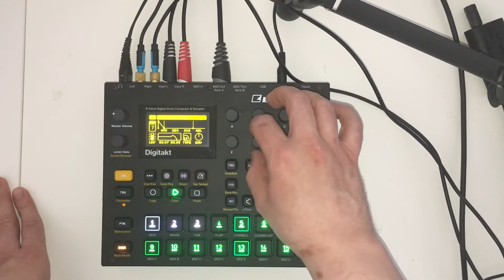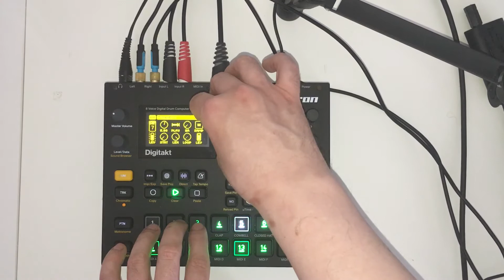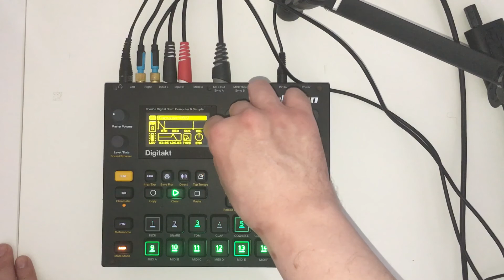Day 83: the Detroit Techno massacre!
100days100jams day 83: so like yeah was messing around with the free version of korg gadget and came up with some cool patches. Sampled em in to the digitakt. Used a nice phat beat and some 808 percussion samples. Very dirty noise:) enjoy.